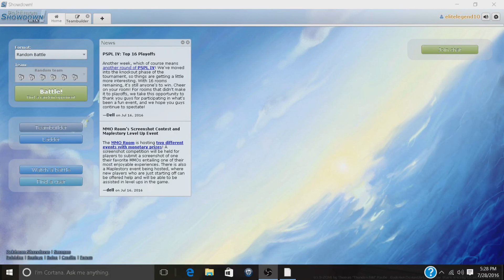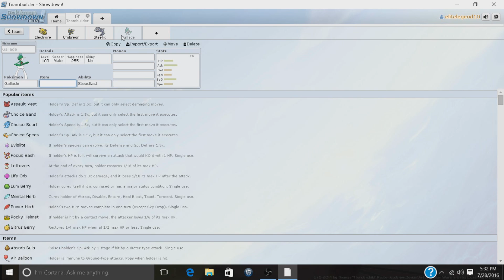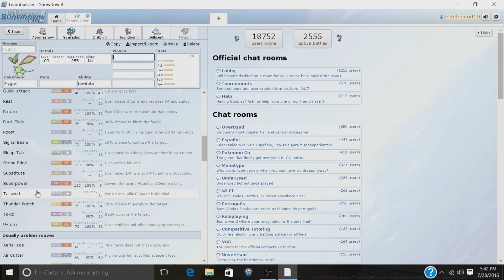My Double Battles Team